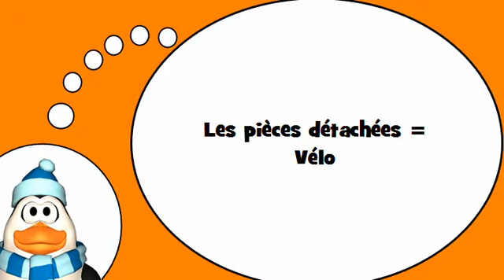Französisch = Das Fahrrad Teile und das Fahrrad